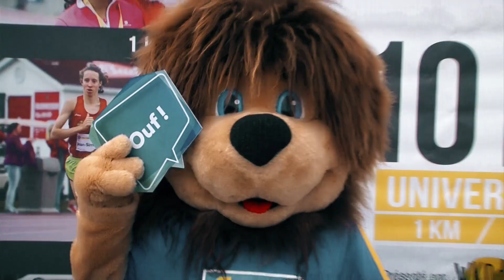10km RBC Université Laval 2019 50e édition présenté par WKND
Saviez-vous que le 10 km RBC - Université Laval présenté par WKND est la 2e course la plus ancienne à être organisée au Québec et le plus vieil événement sportif à l’Université Laval? Reconnue comme une course accueillant année après année un peloton d’élite composé des meilleurs coureurs et coureuses du Québec, cette course s’adresse également à tout le monde! Que vous soyez un coureur débutant, initié ou aguerri, vous trouverez chaussures à vos pieds
avec des épreuves de 1, 5 et 10 km.